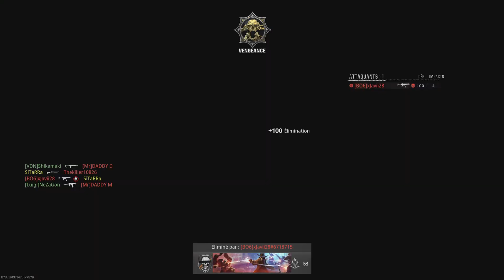Call of Duty : Black Ops 6 #1